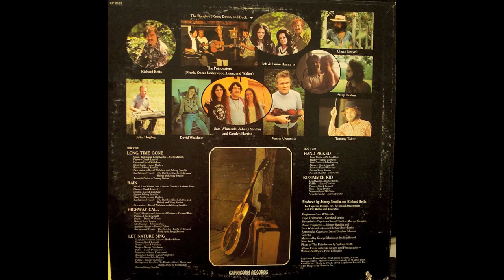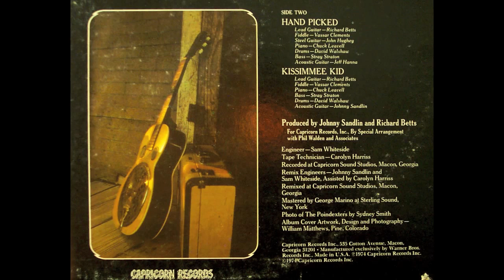Kissimmee Kid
Side two, second cut from the Richard Betts album Highway Call.